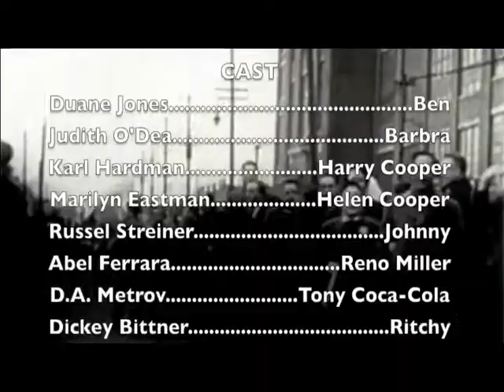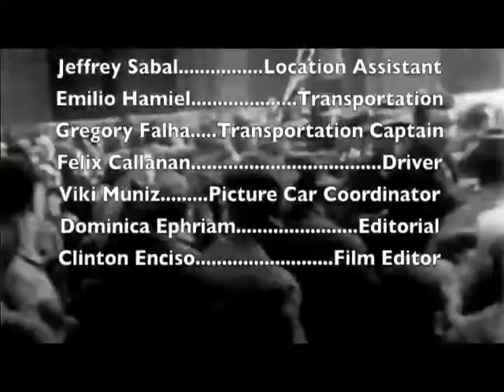Night of the Living Dead: The Series - Episode 9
Barbra finds a music box which summons the shaman.  What happens next scares Harry back into the basement.